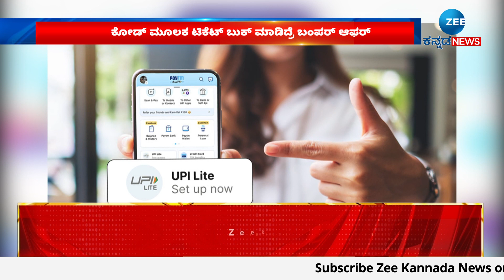Lakshadweep | ಕೋಡ್ ಮೂಲಕ ಟಿಕೆಟ್ ಬುಕ್ ಮಾಡಿದ್ರೆ ಬಂಪರ್ ಆಫರ್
ವೀಕೆಂಡ್‌ನಲ್ಲಿ ಲಕ್ಷದ್ವೀಪಕ್ಕೆ ಹೋಗುವ ಪ್ಲ್ಯಾನ್‌ ಇದ್ಯಾ..?
ಕೋಡ್ ಮೂಲಕ ಟಿಕೆಟ್ ಬುಕ್ ಮಾಡಿದ್ರೆ ಬಂಪರ್ ಆಫರ್
Paytmನಲ್ಲಿ ಈ ಒಂದು ಕೋಡ್‌ ಕೊಟ್ರೆ ಶೇ. 10 ರಿಯಾಯಿತಿ